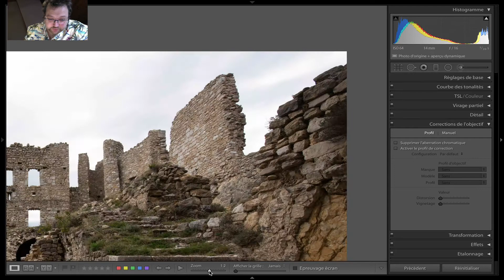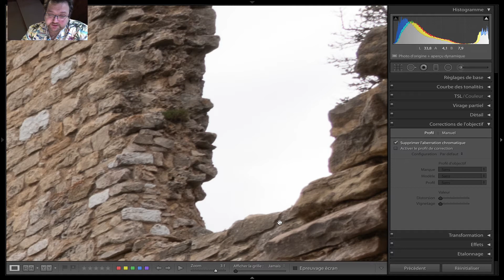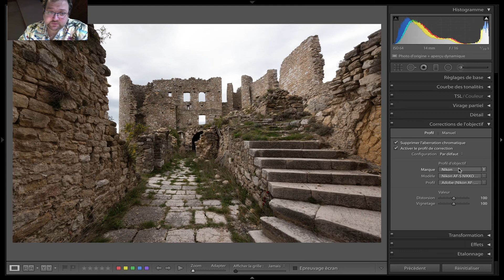10 Astuces pour améliorer vos photos avec Lightroom : la correction d'objectifs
Je vous présente ici,  la première des 10 étapes clés pour réussir le développement  de vos photos sous Lightroom.

Épisode 1 : les corrections d'objectifs et les aberrations chromatiques.

Quels outils utiliser ? comment faire ces corrections ? Je vous explique tout ceci dans cette vidéo.

Bon visionnage.

Si vous avez aimé, n'hésitez pas à liker ma chaine YouTube ou à me le faire savoir en laissant un commentaire ci-dessous.

Un tutoriel gratuit plus complet de Lightroom disponible sur mon

Vous voulez en savoir plus sur moi ? rendez-vous sur mon site web